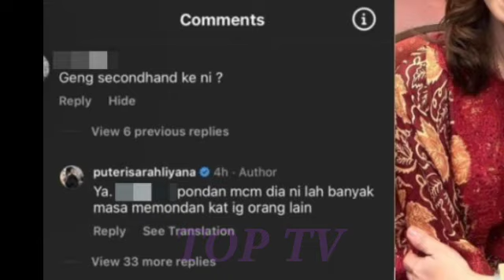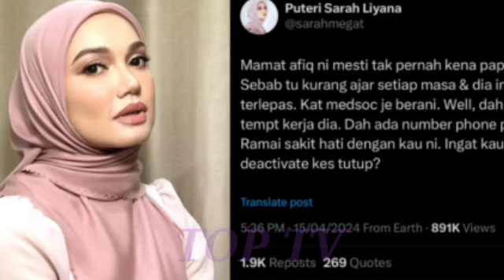ALAMAK ‼️ LELAKI YG MENGHINA PUTERI SARAH DAN BELLA DIBUANG KERJA😱